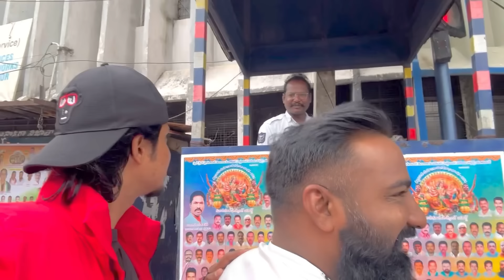Imrananna Naresh tho Anantagiri Hills Chupistha Ani Tankband Chupinchadu || latest video.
Imrananna Naresh tho Anantagiri Hills Chupistha Ani Tankband Chupinchadu

Imrananna live prank on Naresh